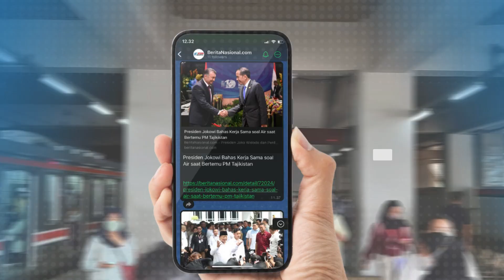Ribuan Buruh PT Sritex, Tersentuh Pidato Wamenaker Noel: Jangan Sampai Ada PHK!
Ribuan Buruh PT Sri Rejeki Isman Atau Sritex di Sukoharjo menyambut kunjungan Wakil Menteri Ketenagakerjaan RI, Immanuel Ebenezer Gerungan dengan penuh antusiasme. Dalam pertemuan yang mengharukan, Noel memastikan bahwa hak-hak buruh tetap dijaga dan tidak akan ada PHK. Kedatangan Noel yang diutus oleh Presiden Prabowo sebagai bentuk komitmen pemerintah untuk mendukung kepentingan buruh dan menjaga stabilitas ekonomi Indonesia, disambut isak tangis haru oleh para buruh Sritex.